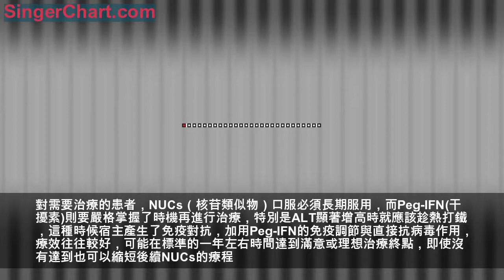318全國愛肝日|王宇明教授：如何辨別B肝虛假療法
陸軍軍醫大學西南醫院全軍感染病研究所教授、主任醫師，醫學博士後，博士生導師
重慶大學醫學院（籌）特聘教授
重慶市公共衛生醫療救治中心特聘教授
衛計委能力建設與繼續教育傳染病學專委會副主任委員，國家藥典編寫委員會委員
中國肝炎防治基金會理事會專家委員會委員

如何正確認識B肝
記者：王教授，您好！目前社會上針對B肝的虛假療法層出不窮，讓患者深受其害，對此，您有什麼建議給患者，讓他們更好的去辨別這些療法的真假？

王宇明：這是一個非常好的問題，現在不同層次的患者都會從各種渠道了解一些新的認識，其中最主要的就是新媒體。患者從網絡上獲取信息比較多，但網絡上魚目混珠、良莠不分的情況比較多。我覺得通過網絡介紹在新藥中有不少還是好的，但是match有些所謂新藥實際上是虛假廣告，僅僅是出於盈利的目的，這令人比較擔心。因為人民群眾的身體健康是非常重要的，即所謂人命關天。我建議患者有什麼問題最好找專家諮詢，因為只有真正的專家會比較了解情況。

在此我給大家提供三個意見，以便患者判斷一種新藥物或新療法是否可行：（1）藥品是否通過藥監局等機構的正式批准？因為只有通過權威機構批准才證明新藥物通過了嚴格的科學評價。（2）是否有相關指南推薦意見？美國肝病聯合會指南、歐洲肝病聯合會指南、亞太肝病聯合會指南、中國感染病和肝病聯合會指南的共識都會推薦有可靠性比較高的治療方法，患者可以放心使用。（3）文章是否通過SCI、中國的一些核心期刊發表？這些權威雜誌對藥物在評價比較中肯和科學，可以來辨別藥物的其他作用是否有效。對藥物在適應證以外的使用，一般國際上要求擁有較多可靠的證據，最好擁有指南或者共識的推薦。
記者：CHB（慢性B型肝炎）是否能夠治癒？

王宇明：這個問題有爭論。如果要說絕對的治癒，很多人認為CHB是不可治癒的。現在所謂的治癒和傳統所說的斬草除根、完全治好定義有所不同。因為HBV（B肝病毒）有一個共價閉合環狀DNA（cccDNA），是一個最初級的HBV複製中間體，到現在為止沒有任何藥物能夠把這個中間體去掉，所以有的人就認為它是不可治癒的。但是通過一些藥物，比如用抗病毒藥物包括干擾素、核苷（酸）類似物進行治療，就發現cccDNA實際上是能被控制住的，通過宿主的一種免疫控制，讓患者表面抗原消失，甚至表面抗體產生，大家認為這個替代終點就可以接受，經過長期的隨訪發現這些患者的情況普遍還好。學術界將這種情況命名臨床治癒，又叫功能性治癒，即所謂的CHB治癒。
記者：許多患者在診斷患有B肝後會有恐慌，作為醫生如何引導患者消除恐慌，積極配合治療？

王宇明：查出B肝是完全沒有必要恐慌的，因為B肝有三部曲，即肝炎-肝硬化-肝癌。很多患者剛剛查出來的時候肝炎還沒發作，這個時候處於免疫耐受期，尤其是兒童或年輕人，在發現大三陽時沒有炎症發作，處於非免疫活化階段，此時完全可以不治療，因為在免疫耐受期進行治療，療程會比較漫長。除非一些年齡比較大、在三十歲以上有炎症發作史、或不良結局家族史，包括肝硬化失代償、肝癌的患者需要治療，反之則往往都不需要治療，只要相安無事，「井水不犯河水」就可以繼續等待。

有的患者如果有可疑的病變，可以做肝活檢。對需要治療的患者，NUCs（核苷類似物）口服必須長期服用，而Peg-IFN(干擾素)則要嚴格掌握了時機再進行治療，特別是ALT顯著增高時就應該趁熱打鐵，這種時候宿主產生了免疫對抗，加用Peg-IFN的免疫調節與直接抗病毒作用，療效往往較好，可能在標準的一年左右時間達到滿意或理想治療終點，即使沒有達到也可以縮短後續NUCs的療程。所謂滿意的治療終點，就是達到了e抗原血清學轉換，而所謂理想的治療終點，就是達到表面抗原消失，甚至是表面抗體產生。
發現B肝以後需要特別注意肝癌，因為肝臟是一個很特殊的器官，它像海綿一樣泡在血管里，肝癌細胞一旦形成，它的發展比較快，很容易在短時間內發生轉移。所以這種患者需要早期發現，早期治療，在此提醒各位千萬不要忽略肝癌，哪怕還很年輕的，沒有什麼症狀，一切看起來都是非常好，都需要重視起來，定期複查，早期處理。